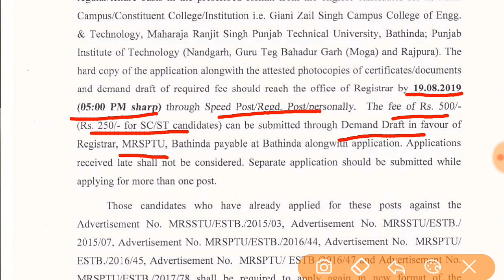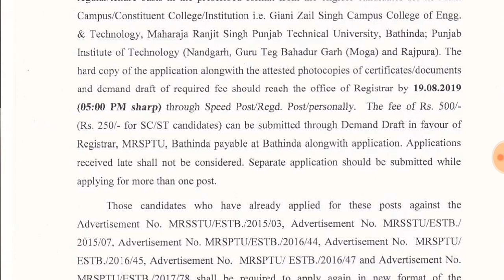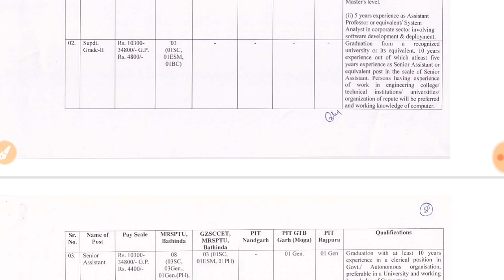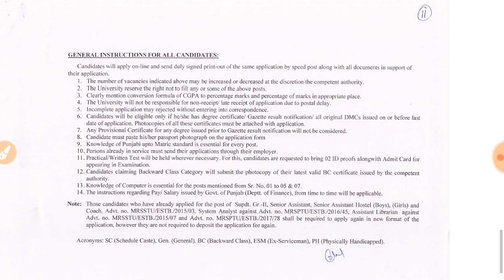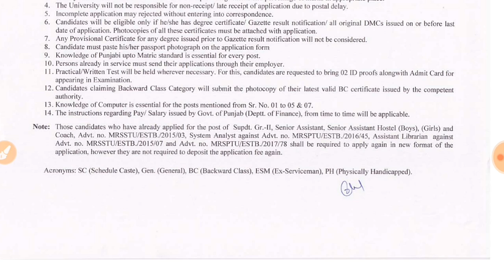43 POSTS RECRUITMENT NOTIFICATION OUT //IN MAHARAJA RANJIT SINGH PUNJAB TECHNICAL UNIVERSIT BATHINDA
1800 MCQ: UPSC+PPSC+PSEB+EDUCATION DEPA.